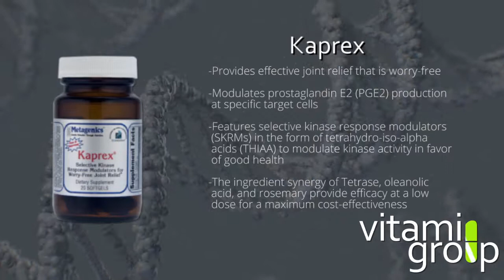Kaprex | The Vitamin Group